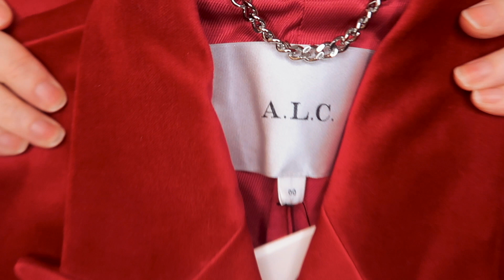A.L.C. X 260 FLASH SALE HAUL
Today I am sharing with you all the things I got at the A.L.C. and 260 flash sale. Everything was $35.00. It was crazy. I had to pinch myself.

Pilllow Talk Jeff Kale